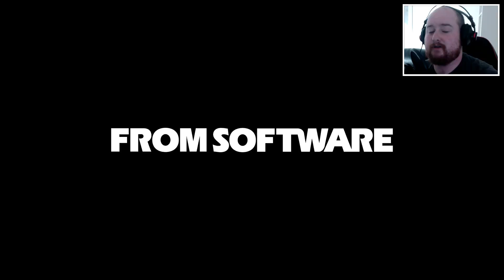Dark Souls 3 (PC) [5] - Great Balls of Fire